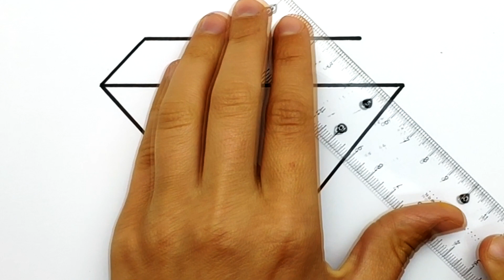Как нарисовать Бриллиант и украсить его блестками. Поэтапно Рисуем Бриллиант. Рисунок для срисовки.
Сегодня вы узнаете, как Нарисовать Бриллиант правильно и ровно, давайте рисовать вместе.